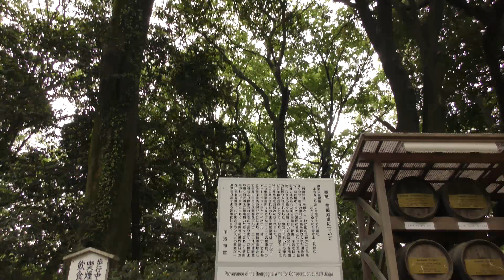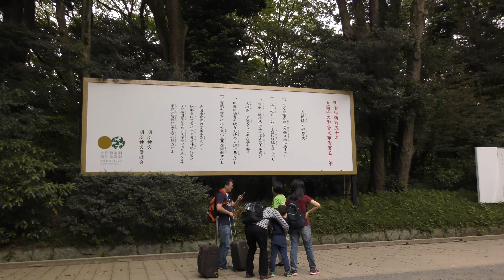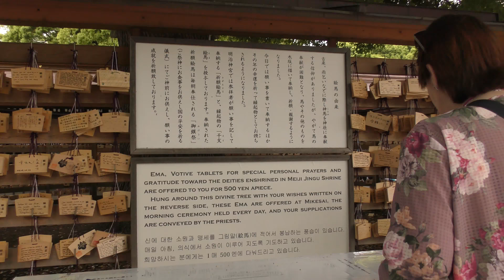忙しい人のための明治神宮バーチャル参拝 原宿口からご社殿まで9分